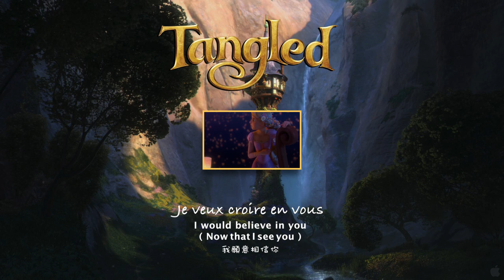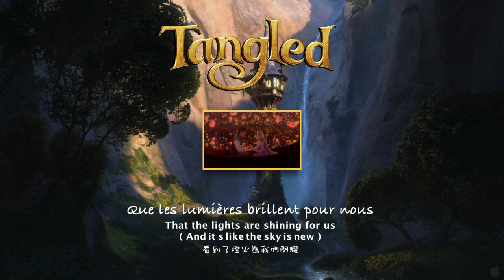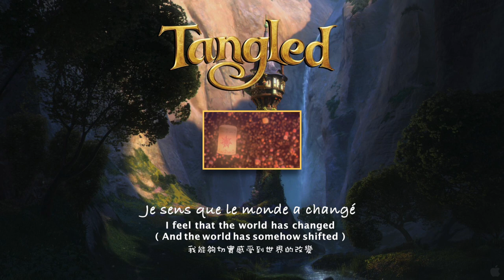[HQ] Je veux y croire (Lyrics, English Subtitle) - Maéva Méline & Emmanuel Dahl - Raiponce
▼ Introduction
Je veux y croire (English: I want to believe / I would believe | Chinese: 我願意相信), is a song written by veteran Disney composer Alan Menken and lyricist Glenn Slater (in English) for Walt Disney Animation Studios' 50th animated feature film, Tangled (2010) (French: Raiponce | Chinese: 魔髮奇緣). The folk-inspired pop ballad serves as both the film's love and theme song, and was translated into multiple languages all over the world. As the respective voices of Rapunzel and Flynn Rider, Maéva Méline and Emmanuel Dahl recorded "Je veux y croire" for the French European version of the film and its soundtrack.

▼ About the subtitles
This is a lyrics video for the song "Je veux y croire", with the following subtitles:
1st line: French lyrics
2nd line: Direct translation of the French lyrics to English
3rd line: The official English lyrics of the song "I see the light" by Mandy Moore and Zachary Levi (Endclosed in parenthesis)
4th line: Direct translation of the French lyrics to Chinese

▼ The reason why the original video appears to be that small
The music video has to be minimized to that small in order to be able to publish. I have personally tried several times with a lot of failures already. I deeply apologize if you have difficulties watching the video. Anyway, it is supposed to be a lyrics video and copyrights belong to the original owners, UMG, and Disney, of course. For educational and entertainment use only, not for monetization.

▼ Summary of the lyrics
The lyrics describe the change in mind and feelings since their (Rapunzel and Flynn) acquaintance, and the sentence of "see the light" in the lyrics not only shows the beauty of the lights on that light, but also the epiphany and understanding of the two who found love on each other.

▼ Lyrics

Tout ce temps, cachée dans mes pensées
Tout ce temps sans jamais y croire
Tant d'années si loin de ce monde
Et de la vérité

Me voilà sous le ciel étoilé
Je suis là et soudain je vois
L'avenir s'est éclairé
Ma vie est à l'endroit

Et je suis tout éblouie
Car enfin la brume s'est levée
Les lumières scintillent partout
L'air est doux, je me réjouis
De sentir le monde avancer
Maintenant tout semble différent
Je veux croire en vous

Tout ce temps à rêver jour et nuit
Tout ce temps à chasser l'ennui
Tant d'années sans voir ni comprendre
Le monde et la vraie vie

Elle est là, sous le ciel étoile
Je la vois et soudain je sais
L'avenir s'est éclairé
Je devine où je vais

Et je vois dans ce regard
Que le voile enfin s'est levé
Que les lumières brillent pour nous

Et dans la douceur du soir
Je sens que le monde a changé
Je veux croire en nous